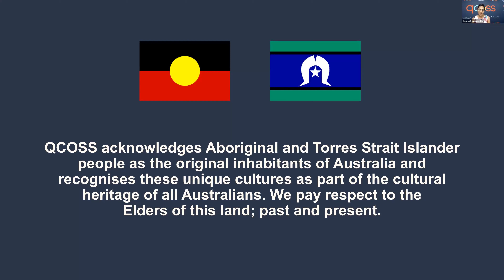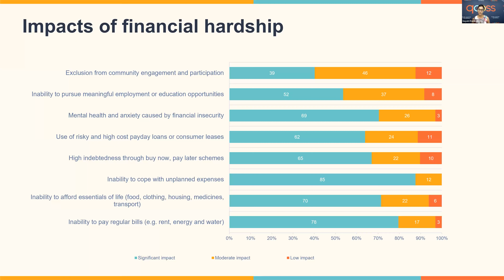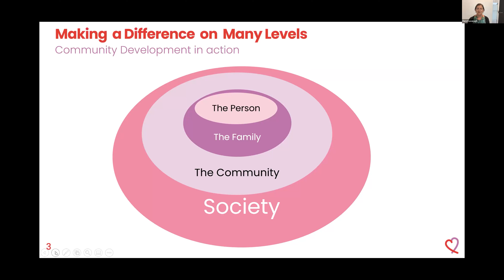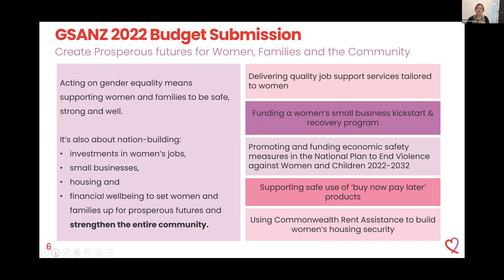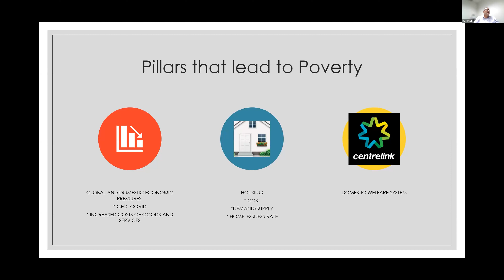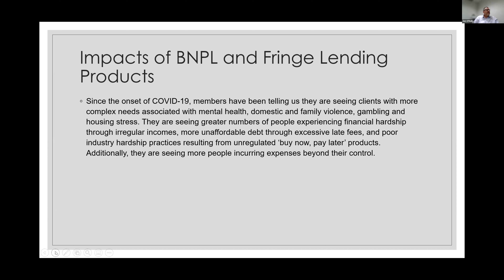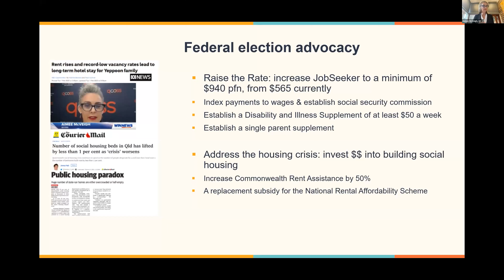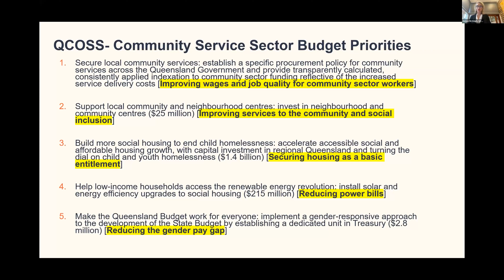Living affordability: Out of reach for many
In Queensland, at current Australian Government income support levels, poverty is entrenched. This is a factor of both policy design and socio-economic issues. Incomes are inadequate to meet basic living costs.

Poverty has an impact. Low-income has a significant effect on mental health. In turn, poor mental health and the associated stigma and shame are significant barriers to individuals seeking support. We do not have to accept poverty.

This webinar, recorded on 16 February 2022, examines these issues in the context of QCOSS' 2021 Living Affordability Report.